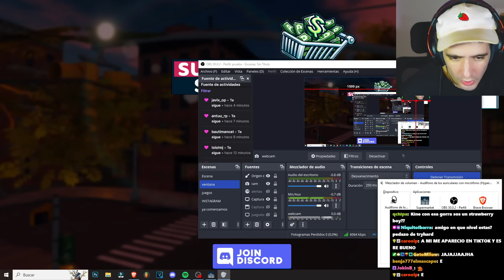SE VIENE EL FINAL? 😞 #5